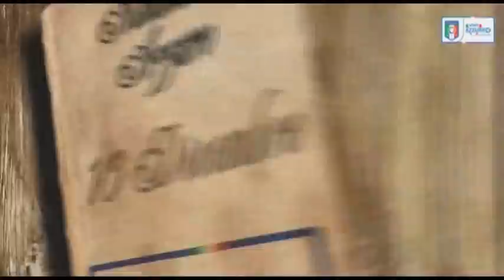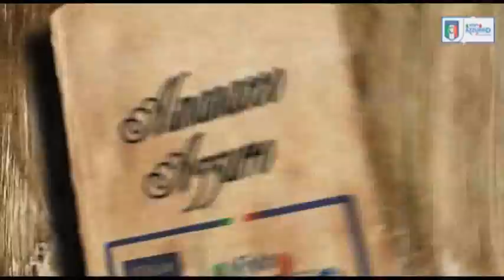10 dicembre 1847 - La "prima" dell'Inno di Mameli - Almanacchi Azzurri